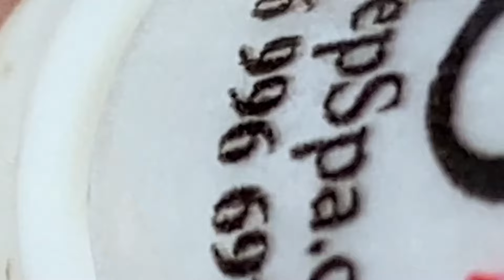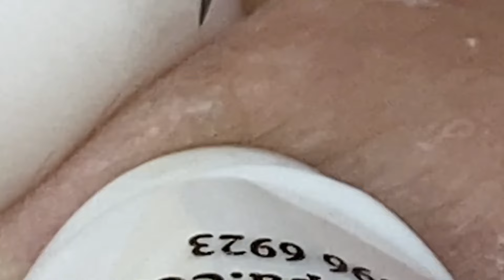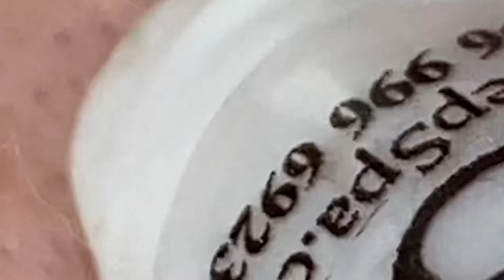𝐒𝐚𝐭𝐢𝐬𝐟𝐲𝐢𝐧𝐠 𝐑𝐞𝐥𝐚𝐱𝐢𝐧𝐠 𝐖𝐢𝐭𝐡 𝐒𝐩𝐚 #1352